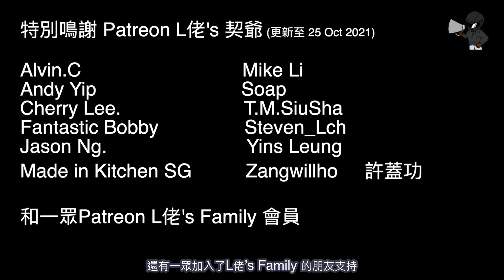誰是Michael Masi? | 他要被革職嗎? | Race Director到底要做什麼? | 一級方程式 F1中文解說 (廣東話/正體中文字幕)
*想參加抽獎的朋友，記得留言時放上

記得仲有30日內唔滿意全數退款保障